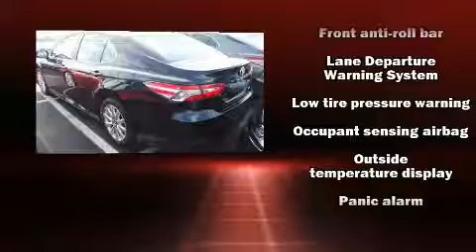2018 Toyota Camry LE in Cincinnati, OH 45249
Kings Toyota
4700 Fields Ertel Rd.

Come test drive this 2018 Toyota Camry. This 4 door, 5 passenger sedan stands out among competitors in its class! It features a front-wheel-drive platform, an automatic transmission, and a 2.5 liter 4 cylinder engine. It's equipped with tons of terrific amenities, but it won't break your budget. Such as cruise control, delay-off headlights, front and rear reading lights, a tachometer, variably intermittent wipers, front bucket seats, telescoping steering wheel, and remote keyless entry. With side curtain airbags supplementing the rest of the safety network, you can be assured that you and your passengers will experience top-tier protection. We pride ourselves in consistently exceeding our customer's expectations. Please don't hesitate to give us a call.